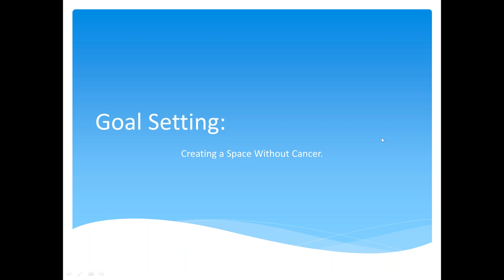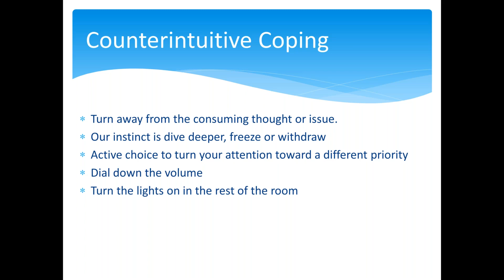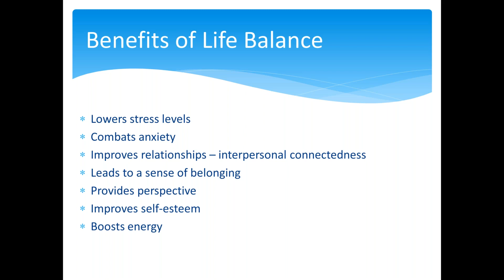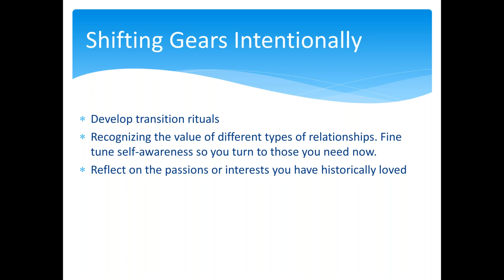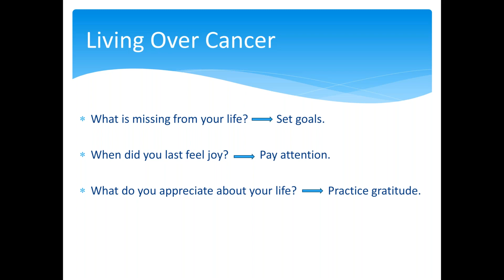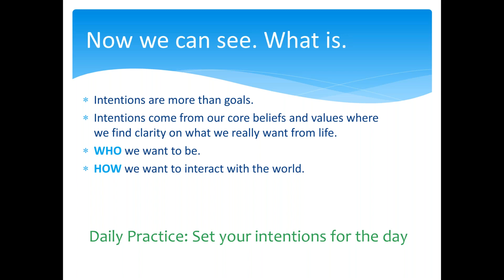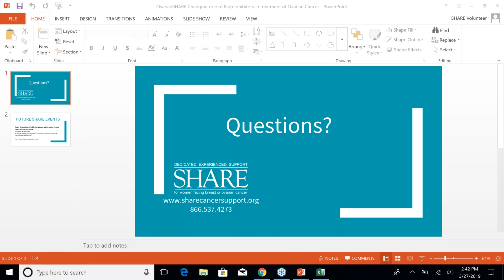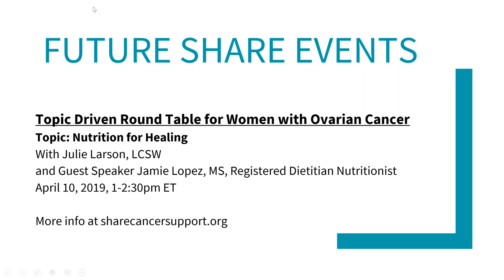Goal Setting: Creating a Space Outside of Cancer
Managing life with cancer can be extremely overwhelming and time-consuming. In this webinar, Julie Larson, LCSW explained how cancer patients can create a safe space from cancer through goal setting. This webinar was held March 27, 2019. To sign up to participate in live webinars with presenters,